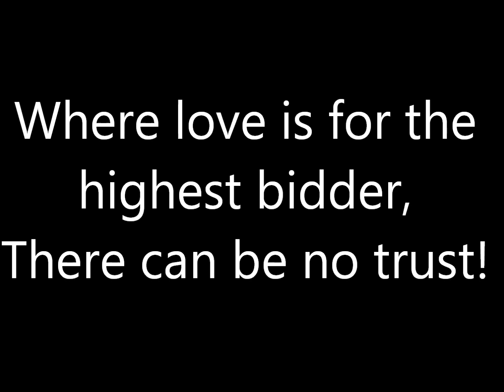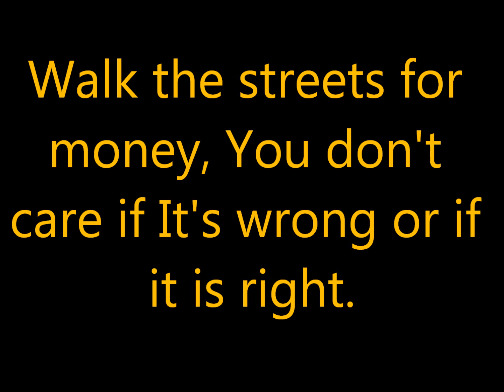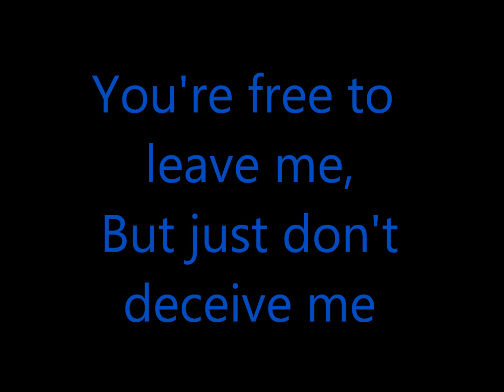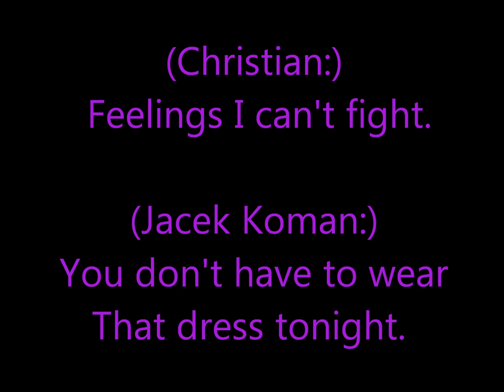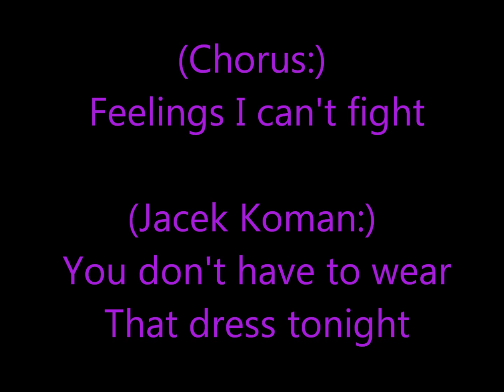el tango de roxanne moulin rouge lyrics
I've been obsessed over this song and movie over the last couple days, so I finally made this. Hope you enjoy. I own notihng in this video.